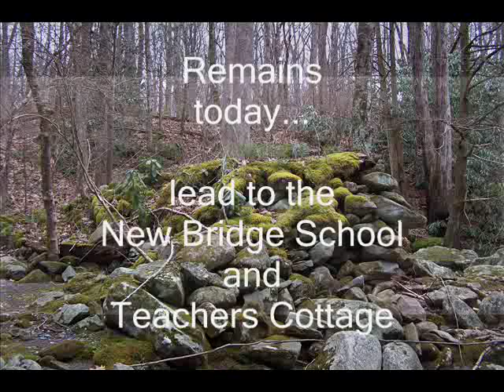Sugarlands Now and Then (Part One)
A historical look back in time to the Sugarlands Community of the Great Smoky Mountains National Park. Host Mike Maples